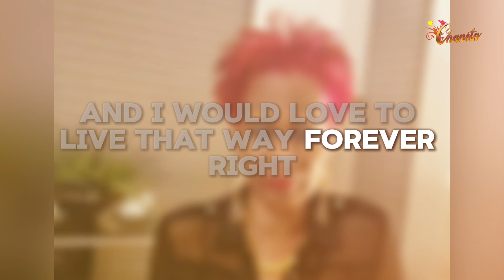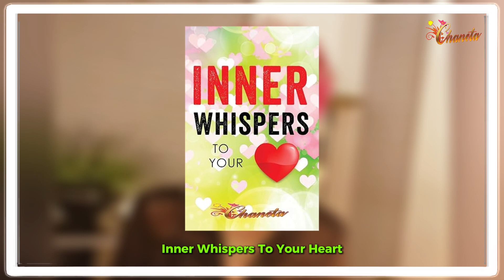HOW TO EMBRACE THE BOUNDLESS BENEFITS OF GOD’S LOVE AND LIGHT